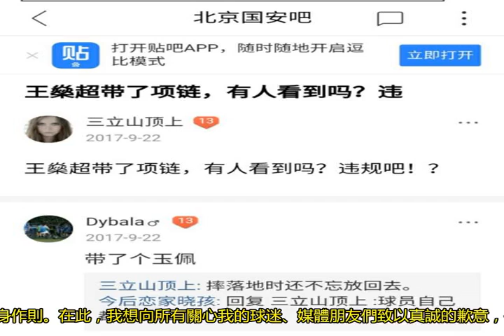王燊超就“項鏈事件”致歉：已深刻認識到錯誤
由于王燊超在與緬甸的比賽中偷偷佩戴項鏈入場，被球隊批評教育，所以在與泰國比賽時，王燊超並未進入比賽大名單。